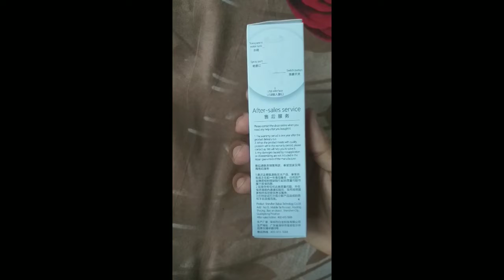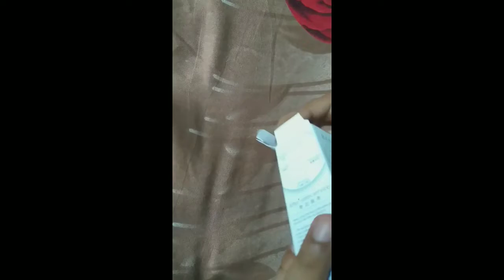AUTOMATIC SANITIZER SPRAY // MIST SPRAYER // MINI // MACHINE // REVIEW // UNBOXING // RONAK TECH //.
SANETIZER MACHINE.

Hello guy's in this video am coing to unboxing and review a mini sanetizer spary machine.

FOR ANY QUEARY CONNECT TO US VIA GMAIL ON THE ABOUT SECTION.